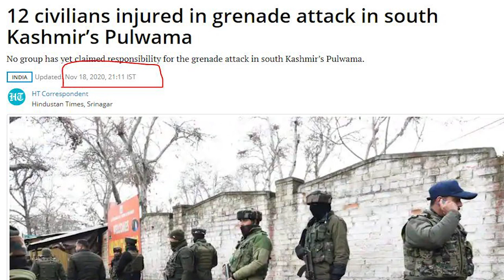Pm Modi New developments in beautiful valley | Imran Khan's statement proved true